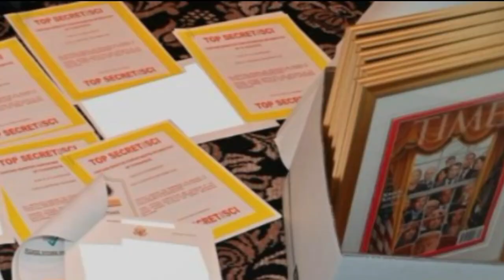🥵 NOTICIAS DE ULTIMA HORA URGENTE 15 DE SEPTIEMBRE DE 2022